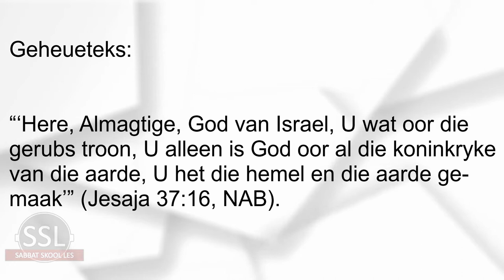Les 7 - Die nederlaag van die Assiriërs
6–12 Februarie
Eerste Kwartaal 2021 – Jesaja